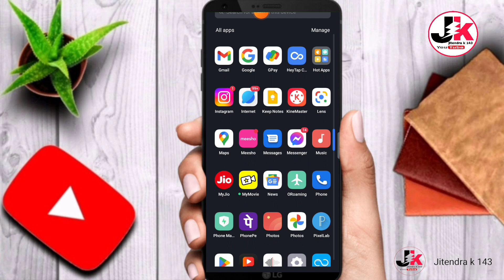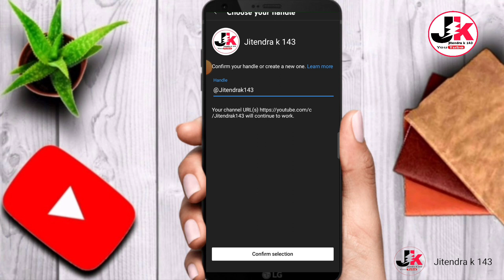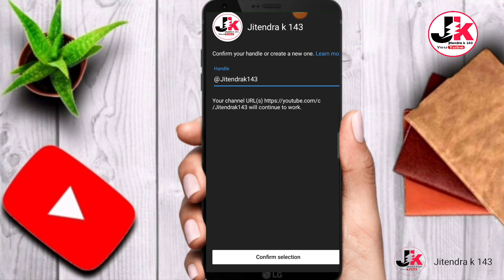Big update yt studio || youtube handle choose kaise kare || new update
Your Queries-
Youtube today new update 2022
youtube handle
youtube handles new update
youtube handle kya hai
youtube handles mail
youtube handle name
youtube handle ka matlab kya hota hai
youtube handle meaning
youtube handle meaning in hindi
handle
handles
youtube handles
youtube handles kya hai
youtube handles kya hota hai
youtube handle kya hota hai
How to make youtube channel handle?
handle option not showing in yt studio
how to create youtube handle 2022
what is youtube handle
handle kya hai
youtube channel handle kaise banaye
new youtube channel ka handle kaise banaye
youtube handle kaise banaye
youtube username kaise banaye
how to make youtube channel handle 2022
mobile se youtube handle kaise banaye
how to get channel name handle
how to enable youtube handle
how to enable custom handle youtube
custom handle kaise banaye
handle for youtube channel
custom handle kaise set karen
youtube handle kaise pata kare
youtube handle url kaise change karen
channel handle kaise banaye
channel handle url kaise nikale